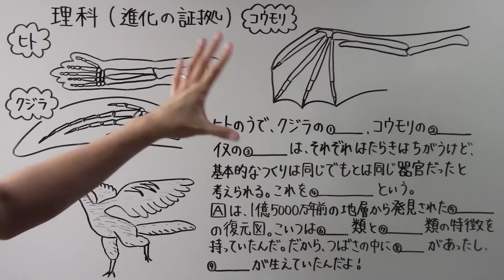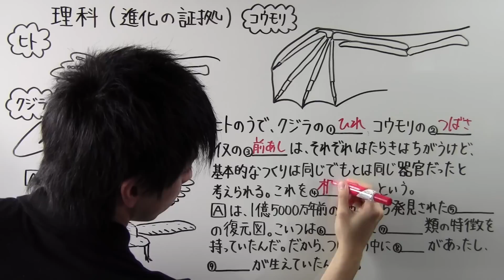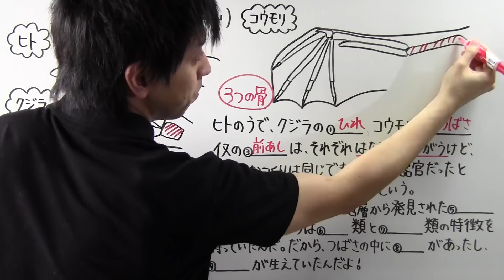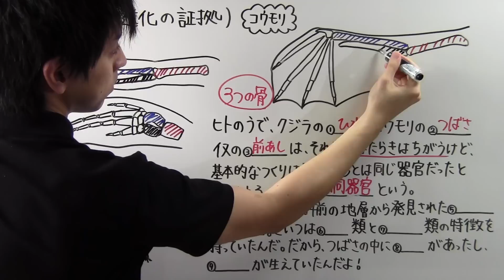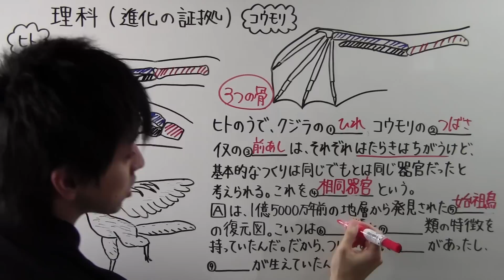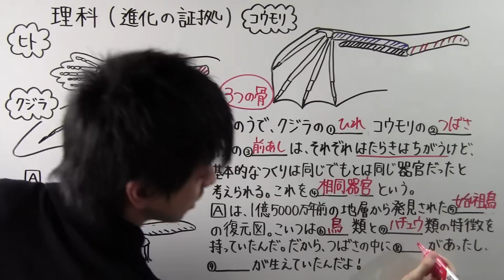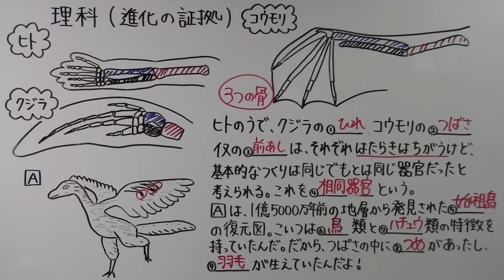【中２ 理科】 中２－３４ 進化の証拠